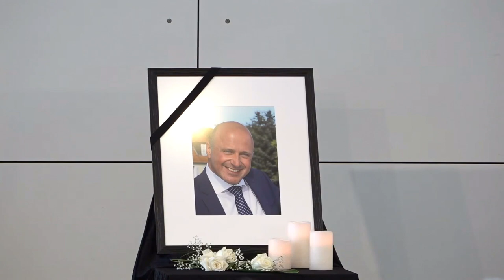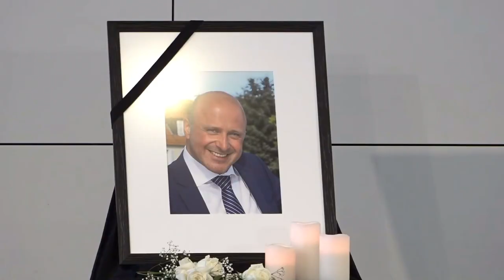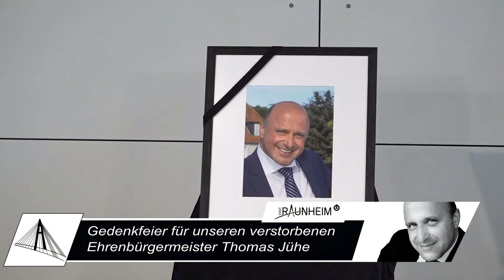Abschiedsfeier für unseren verstorbenen Ehrenbürgermeister Thomas Jühe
Am 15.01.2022 mussten wir Abschied nehmen von unserem viel zu früh verstobenen Ehrenbürgermeister Thomas Jühe. In diesem Video haben wir den Festakt im Bürgersaal des Rathauses festgehalten.